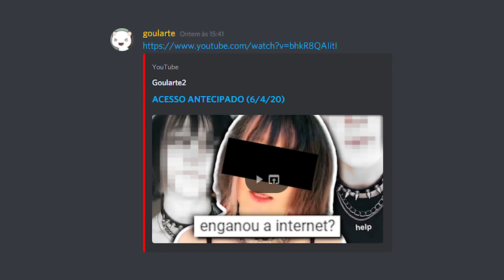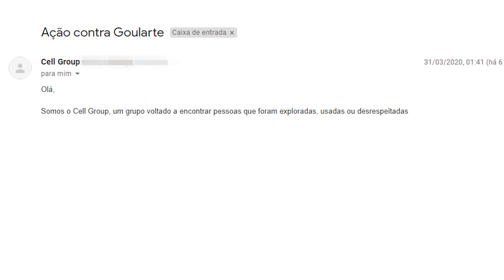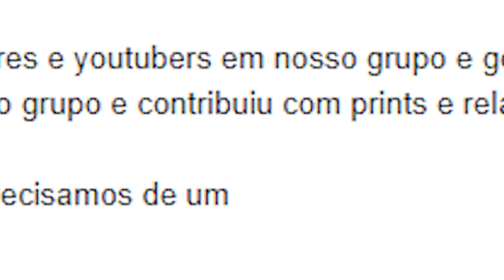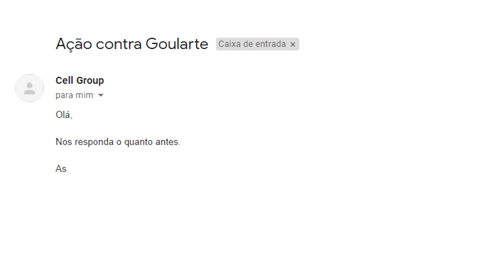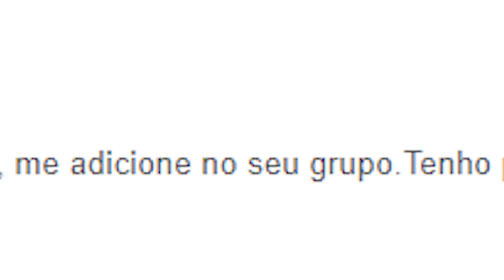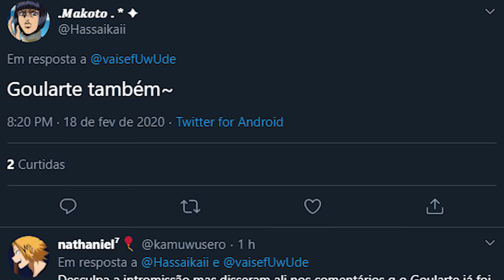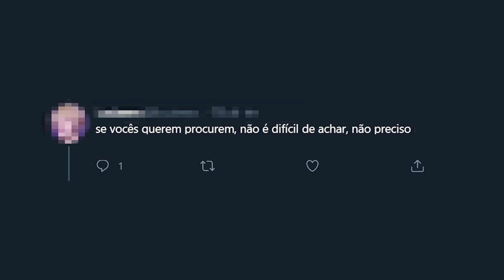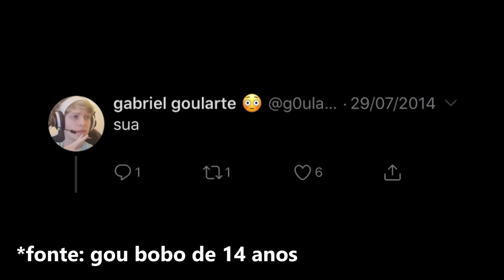EU TO SENDO EXPOSED E NEM SEI PORQUE...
Esse é meu fim pessoal. Meu exposed vai sair já já. Minha ex-namorada revelou tudo...

▣ Obrigado =D